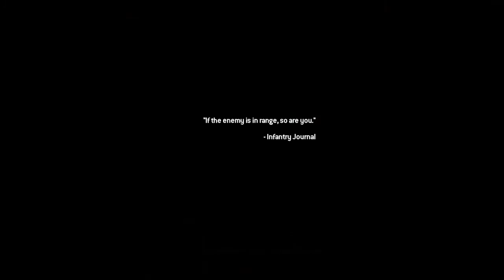Call of Duty®: Modern Warfare® 2 Campaign Remastered - Let's Play Pt. 8 - Whiskey Hotel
Relive the epic single-player Campaign from the 2009 blockbuster Call of Duty®: Modern Warfare® 2, remastered for a new generation in true high-definition.

The Call of Duty®: Modern Warfare® 2 Campaign has been fully remastered with improved textures, animations, physically based rendering, high-dynamic range lighting, and much more.

Software subject to license Online features require an account and are subject to terms of service and applicable privacy policy One-time license fee for play on account’s designated primary PS4™ system and other PS4™ systems when signed in with that account.

© 2009, 2020 Activision Publishing, Inc. ACTIVISION, CALL OF DUTY, and MODERN WARFARE are trademarks of Activision Publishing, Inc. Contains the campaign mode from the original Call of Duty®: Modern Warfare® 2 only Multiplayer and cooperative modes are not included.